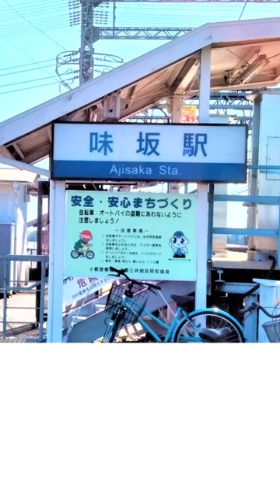西鉄随一 何もない駅。味坂駅。Shorts版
実際には住宅はありますが目立たない。